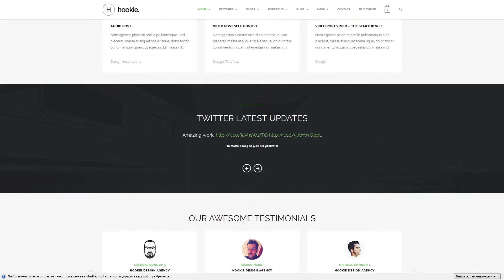Hookie - Agency and Business WordPress Theme